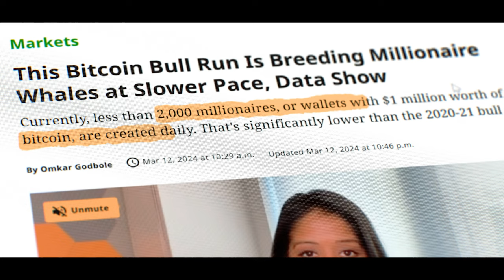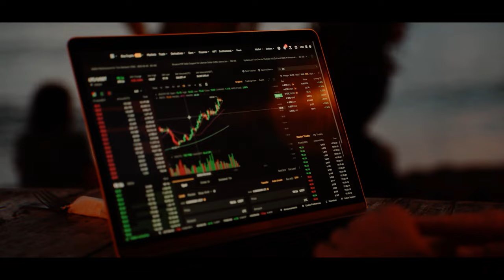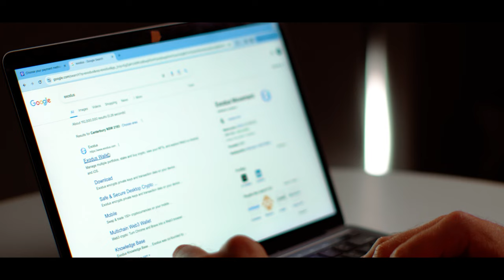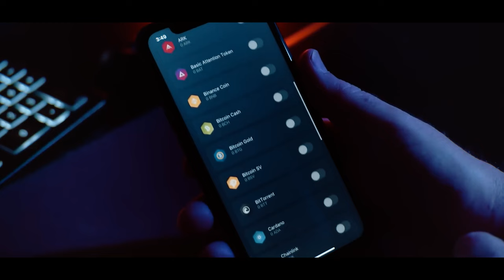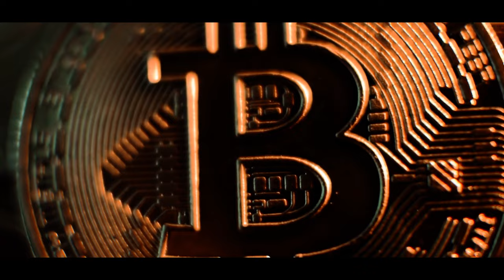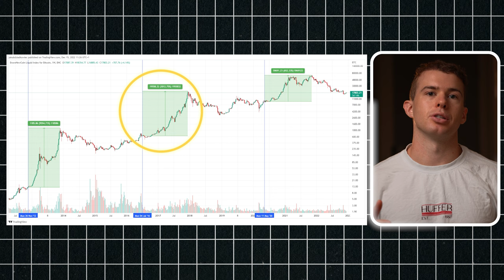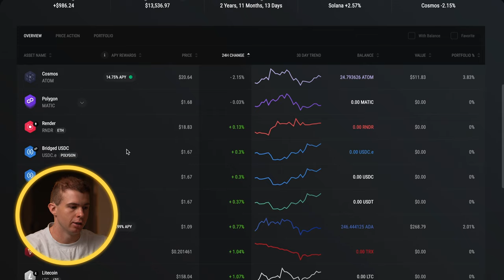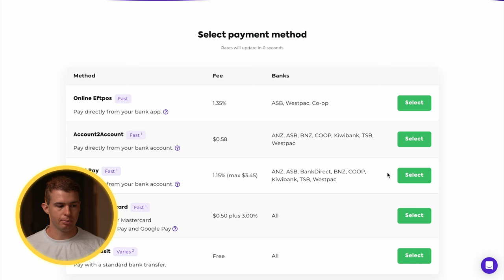How to Buy Crypto in New Zealand (Beginner to Pro)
Ready to invest but unsure where to Start? Or just in the mood for a chat? 🙌

In this video, we'll show you how to buy crypto in New Zealand for beginners. We'll cover everything from how to buy cryptocurrency, find a safe exchange and also the best storage options. We'll also discuss the benefits and risks of investing in crypto and provide some investing recommendations.

💰 Tiger Brokers - FREE $80 cash ($0 Transaction & FX Fees)